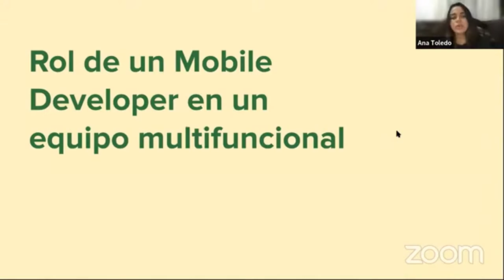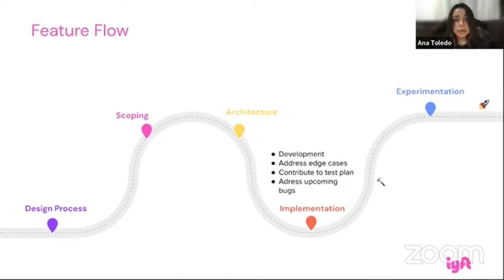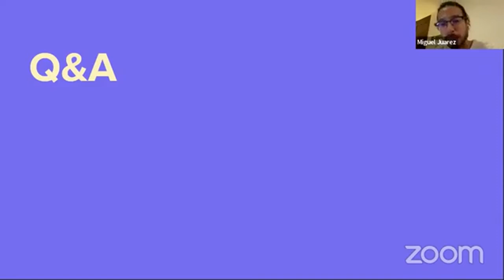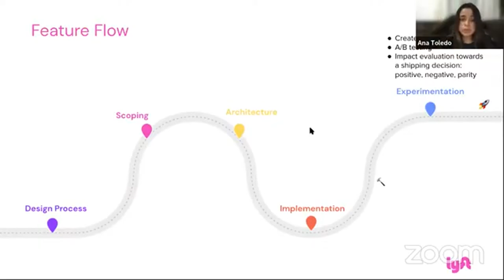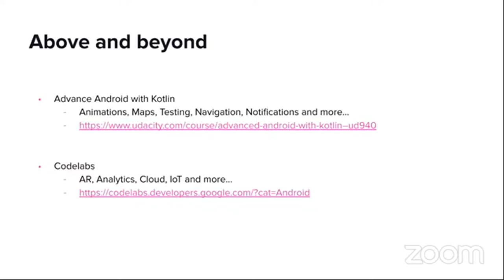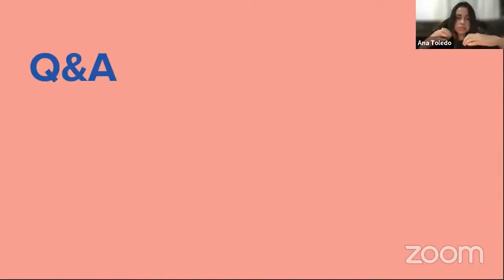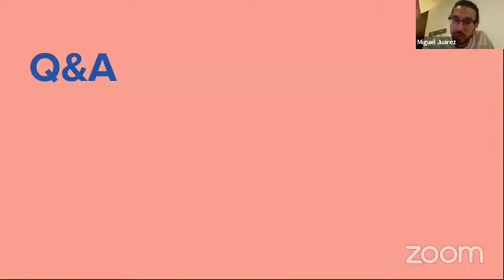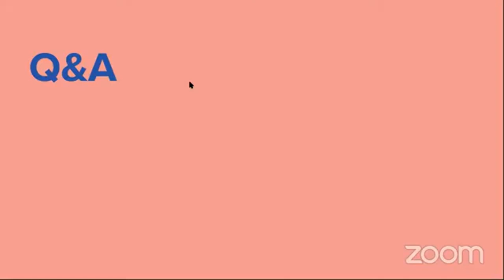Dev @ Lyft Ep 1 - Rol de un Mobile Developer en un equipo multifuncional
Ciclo de vida de un proyecto y del rol que desempeña un ingeniero mobile siendo parte de un equipo multifuncional, por Ana Toledo